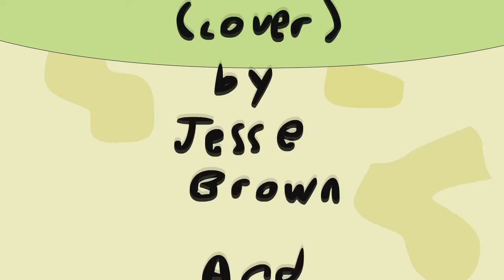Joshua's Day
short vid ( first animation)